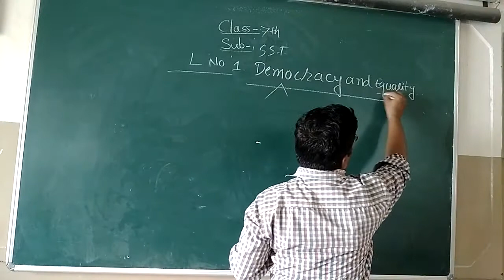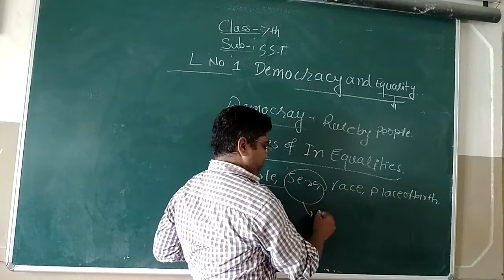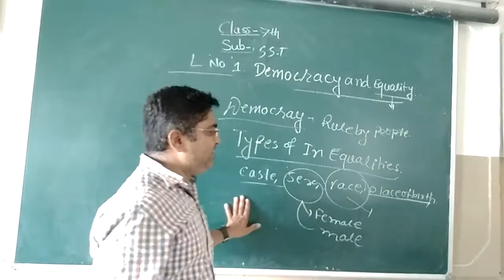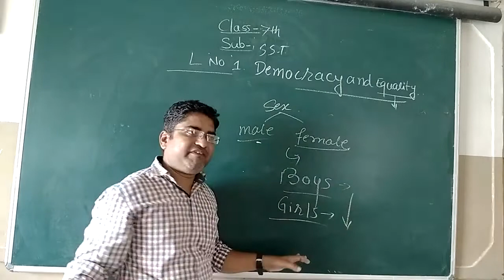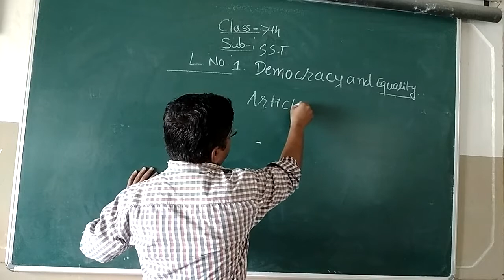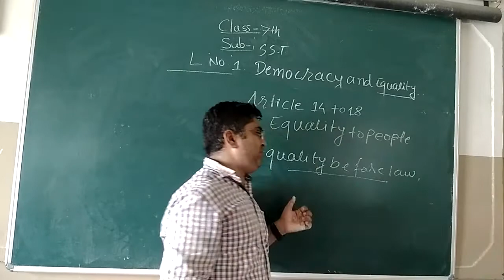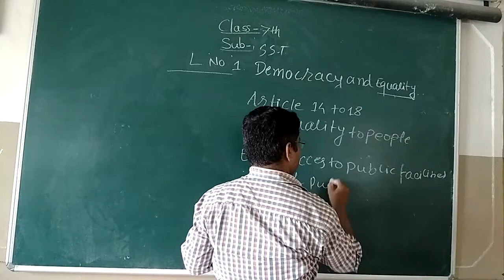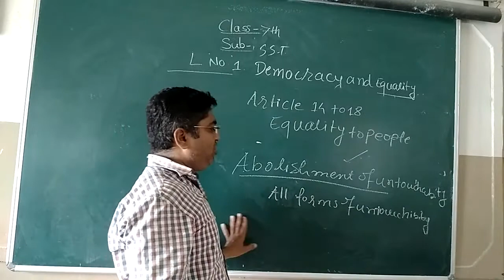TB07SST01P2 17 JUNE 2021